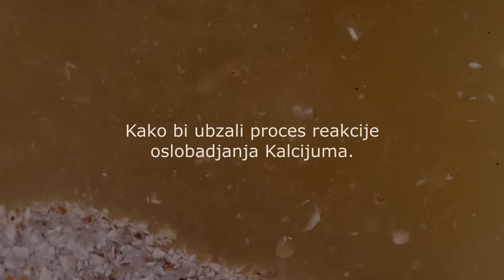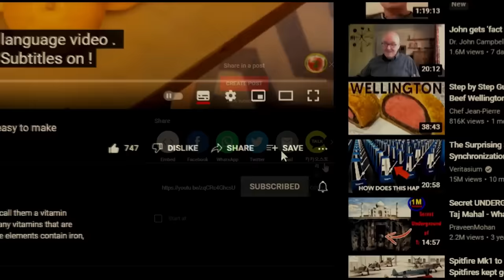BEST CALCIUM SUPPLEMENT for all PLANTS in July ! It removes top rot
Plants need a lot of energy and nutrients, especially potassium and calcium. These are two metals necessary for all our plants. Even if calcium is much less than potassium, it is of great importance both for the tree and for the leaves of the plants. Organic sources of calcium are found in raw milk but also in eggshells.
The problem with eggshells is that the calcium in them is not free and able to be used by plants and is immediately available.